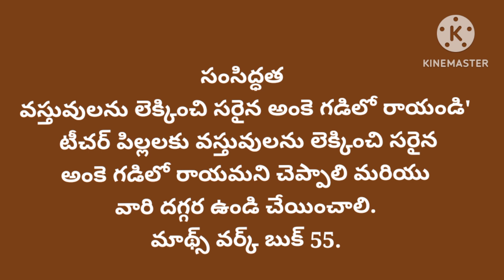సంసిద్ధత: వస్తువులు లెక్కించి సరైన అంకె గడిలో రాయండి